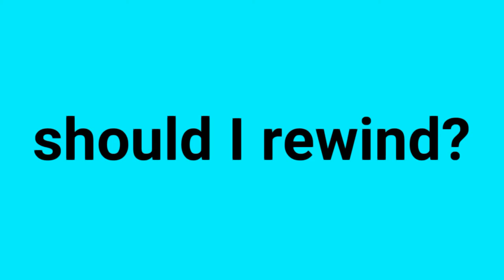December 15, 2020